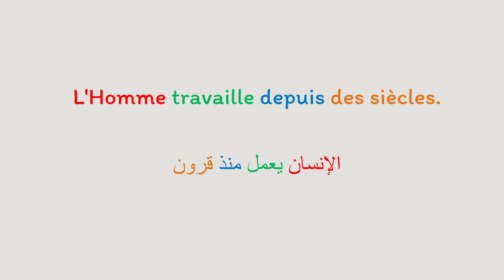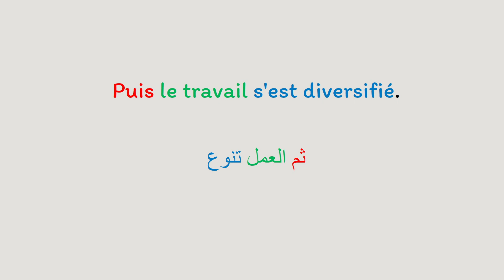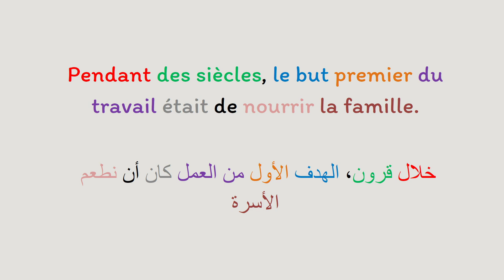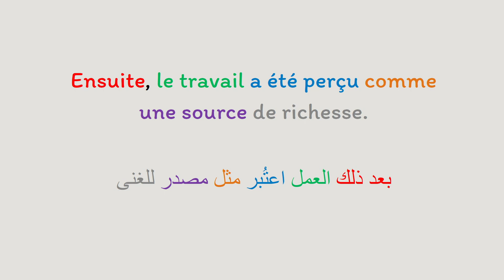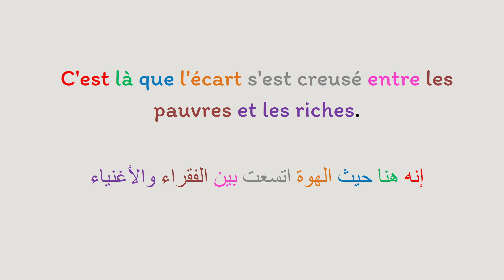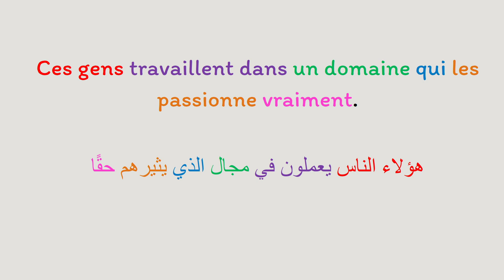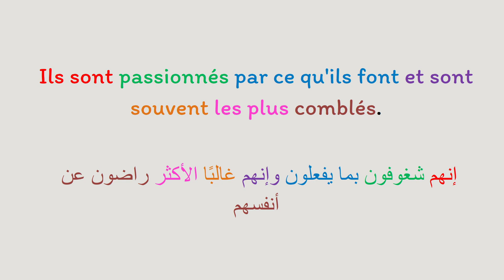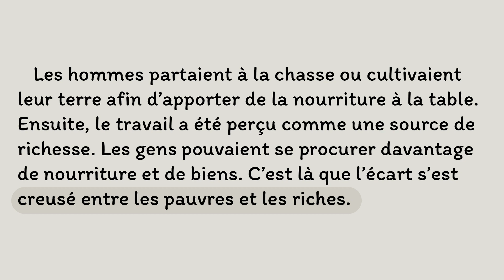Apprendre le français et améliorer la prononciation : texte en français avec la traduction en arabe